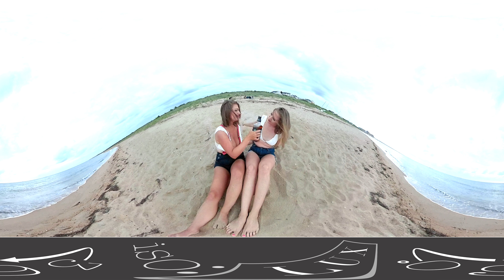360 Boudoir Video Best Friends Forever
Besties boudoir in 360 Video - best if viewed on a virtual reality headset, courtesy of ISO:LUX Boudoir.